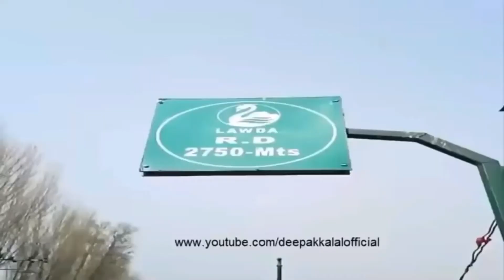Mi Gaming Exposed // Mi Gaming Exposed With Proof // DHASU GAMERS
hi friends

thanks 🤗